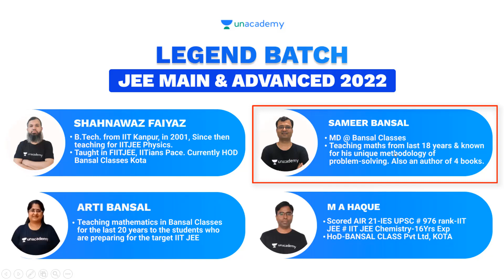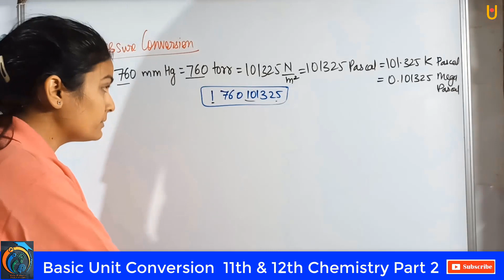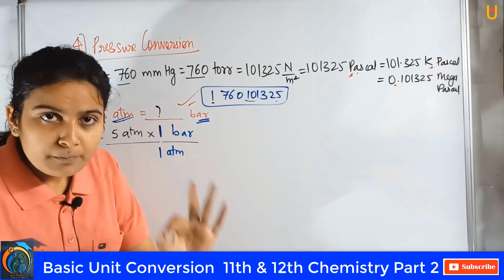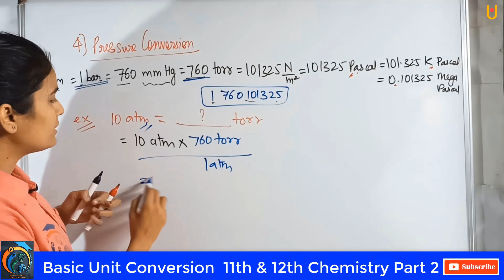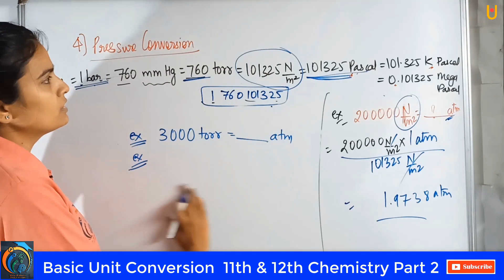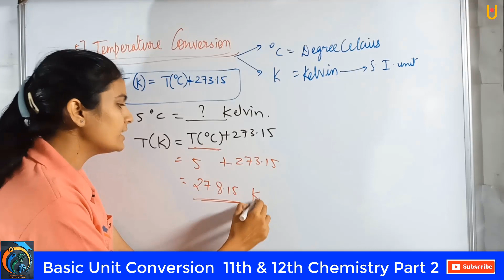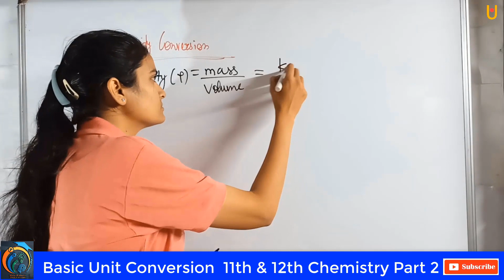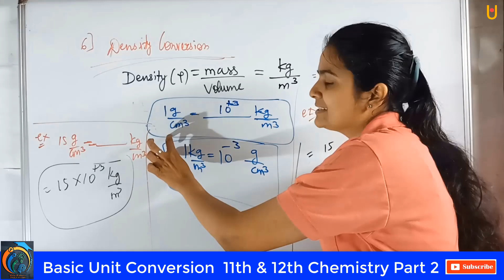Basic Unit Conversion Class 11th and 12th Part 2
Hello Friends
Basic Unit Conversion Class 11th & 12th Chemistry Part 2 | Maharashtra Board Class 11th & 12th Chemistry New Syllabus 2020-21 | In this video, you will learn about Pressure Conversion, 1 atm to 1 bar, All units in Pressure Conversion, Temperature Conversion, Degree Celcius to Kelvin & vice versa, Density Conversion. So, friends watch our previous Part to learn the full concept.